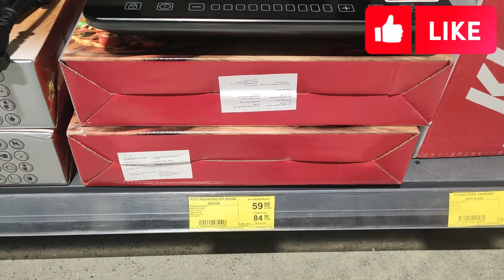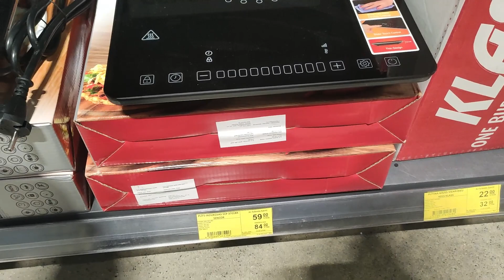ОБЗОР КВАРТИРЫ ДО. ВЗЯЛСЯ ЗА РЕМОНТ БРОШЕННОГО ЖИЛЬЯ.